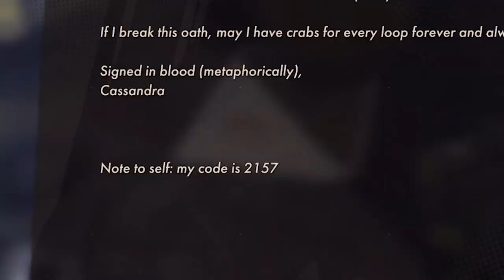[ 1 ] BEATEN BY A BATTERY • DEATHLOOP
Back with another single-player game, it's time to tackle the puzzling action shooter Deathloop! Although this (fairly) open world game gets really confusing at first, once you work out it's mysteries and puzzles, it becomes a lot of fun. Half hitman, half dishonored, half (another half?) prey.